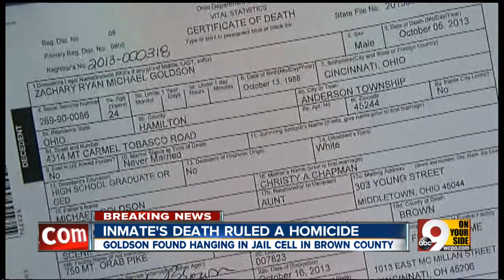Brown County inmate's death ruled a homicide